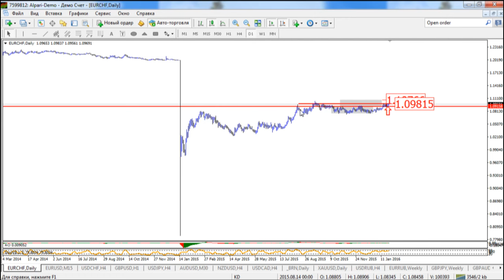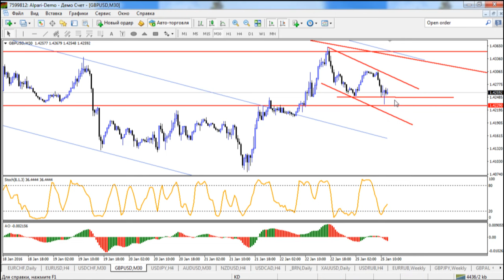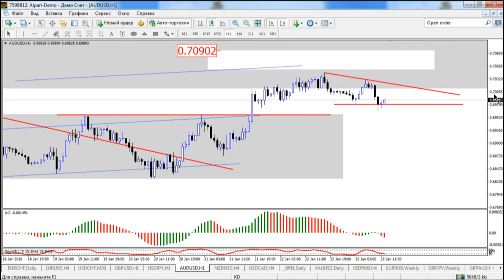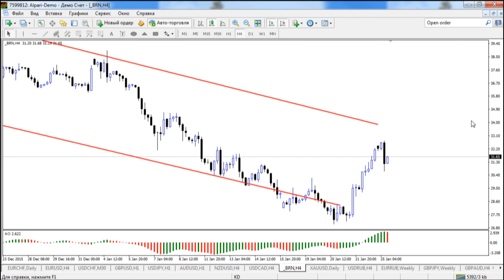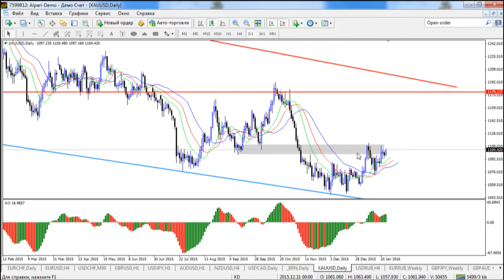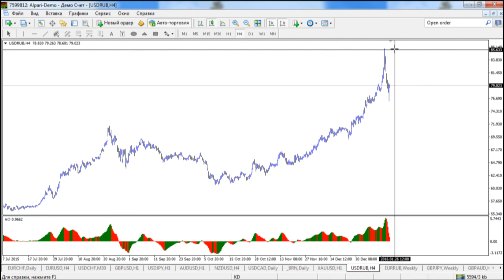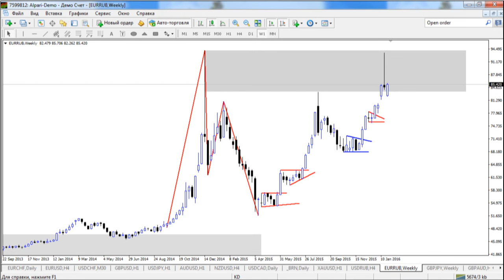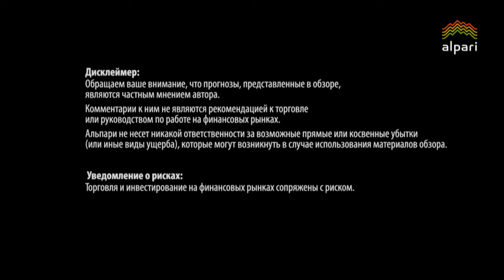Внутридневная торговля Взгляд профессионала 25 01 16